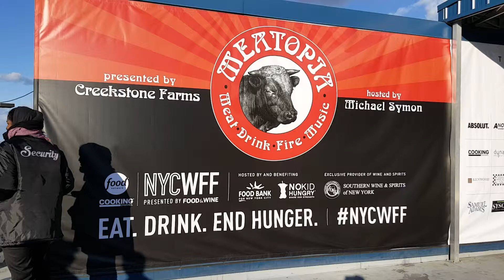Meatopia 2015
Eat MY Meat
Pat La Freida's one ton steer, roasted in a giant caja chino.